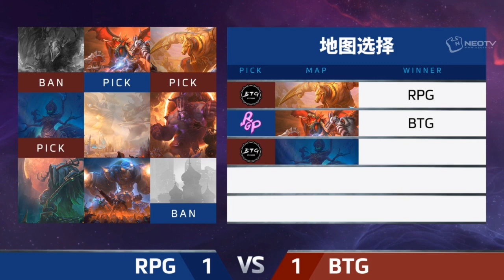HGC 2018 CN – Phase 1 Week 10 – Beyond The Game vs. RPG - Game 3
Beyond The Game and RPG face off during Phase Phase 1 Week 10 of HGC,